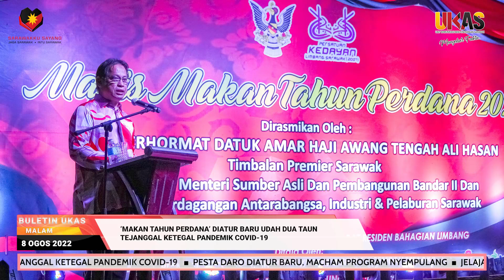BuletinUKAS IBAN EDISI MALAM 8 OGOS 2022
1.Tanka Sukung Ngagai GPS Ba PRU-15: Datuk Hasbi
2.‘Makan Tahun Perdana’ Diatur Baru Udah Dua Taun Tejanggal Ketegal Pandemik COVID-19
3.Pesta Daro Diatur Baru, Macham Program Nyempulang
4.Jelajah Aspirasi Keluarga Malaysia Rami, Meri Awak Ngagai Nembiak Ngiga Kereja
5.SSC Nyukung Program Ngemansangka Main Muaythai